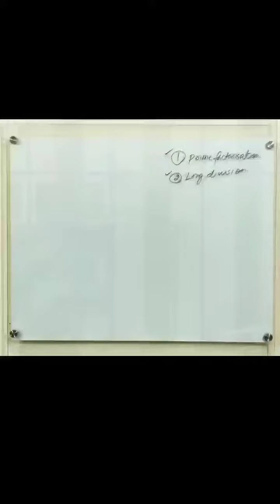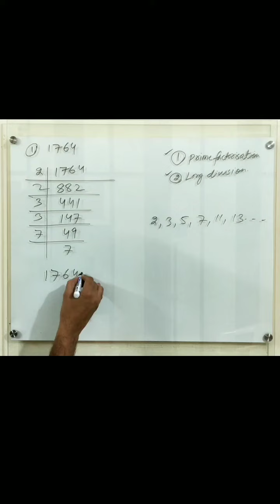how to find square root??